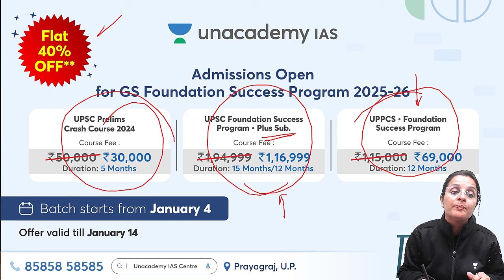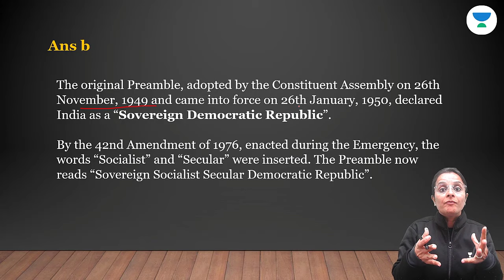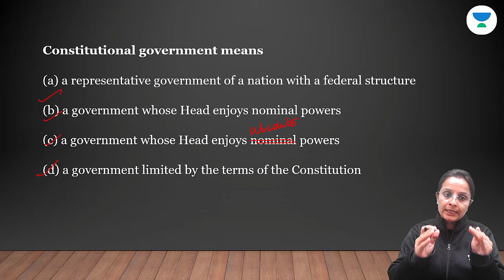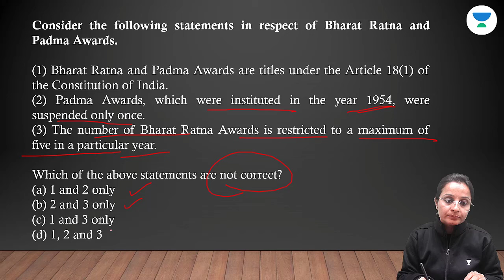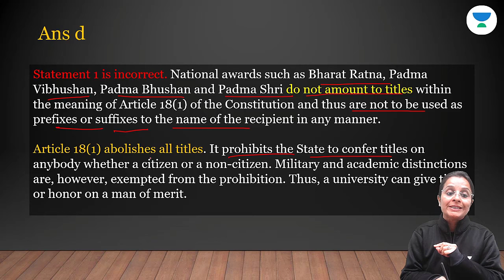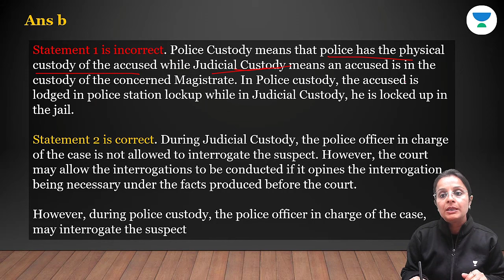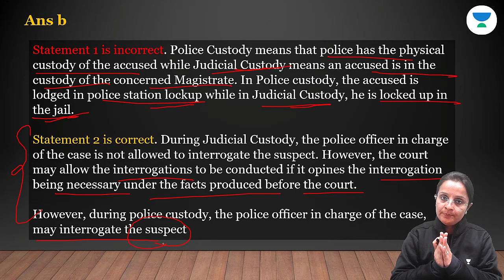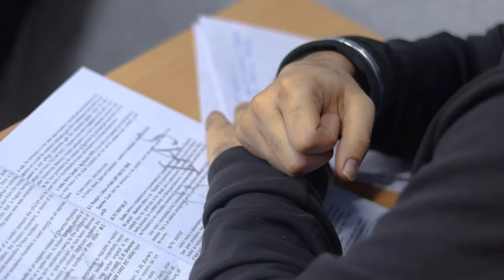UPSC Prelims 2024 | PYQs Series Polity | Part 4 | Nidhi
Join the Current Affairs Capsule Course by Annirudh Agarwal & Chandramouli Choudhary:
Elevate your UPSC Prelims 2024 preparation with our exclusive Polity PYQs Series! Dive into the depths of Political Science, unraveling Previous Year Questions (PYQs) to strengthen your foundation for the upcoming Civil Services Exam.

Unacademy Subscription Benefits:

1. Learn from your favourite teacher
2. Dedicated DOUBT sessions
3. One Subscription, Unlimited Access
4. Real-time interaction with Teachers
5. You can ask doubts in the live class
6. Limited students
7. Download the videos & watch offline